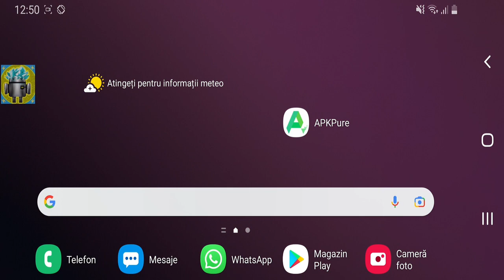Sonic Dash - Knuckles With Elite Agent Rouge VS Boss Battle Zazz Vs Boss Battle Eggman Gameplay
👍About:
Bendy™ In Nightmare Run is an action-packed ‘boss runner’ for your Android device. Play as Bendy™, Boris the Wolf and Alice Angel as you swipe to jump, dash and counter-attack four of the largest, nastiest bullies ever depicted in the classic 1930's cartoons of Joey Drew Studios. The action never stops as you fend off enemies, avoid obstacles and navigate your way through pirate ships, city streets, a junkyard and a not so quiet library.

Collect weapons and level up your character. Improve your abilities by collecting and spending cans of delicious Bacon Soup. Customize your characters with never-before-seen costumes and episode-specific weapons. Celebrate your wins with exclusive access to official Bendy™ in Nightmare Run merch! T Shirts, plushies, posters, keychains and more!

Bendy needs your help to stay out of trouble. The chase is on!

● Action Packed Boss Runner for Your Phone/Tablet
● All New Enemies in the World of Bendy
● Four Unique Cartoon Worlds
● Collect Bacon Soup to Unlock New Characters, Costumes and More
● Exclusive Access to Official T shirts, Plushies, Posters, Keychains, and Other Merch
● Exciting Updates Throughout 2018 and Beyond

Recommended for Android 6.0 and newer.